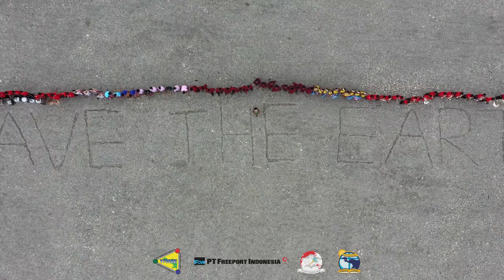BEHIND THE SCENE VIDEO CLIP HEAL THE WORLD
Kegiatan dilakukan dengan menerapkan protokol kesehatan secara ketat di dalam area SATP dan pada saat pengambilan video diluar area SATP. Pemeriksaan Covid-19 melalui GeNose dan Swab Antigen juga dilakukan secara rutin kepada seluruh karyawan SATP. Hal ini untuk memastikan seluruh keluarga besar SATP zero Covid-19.